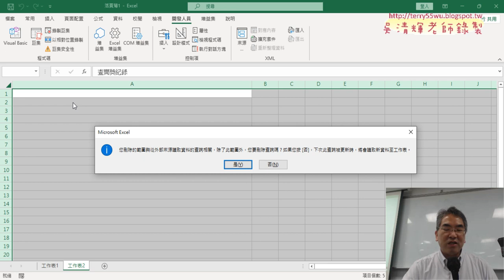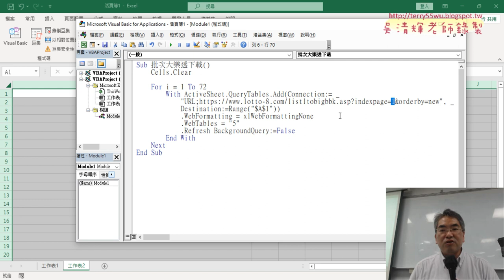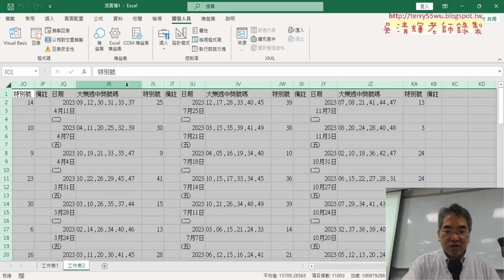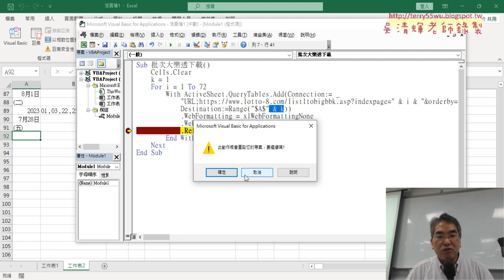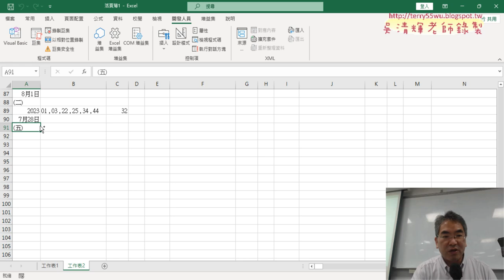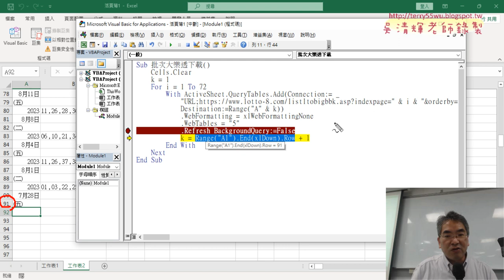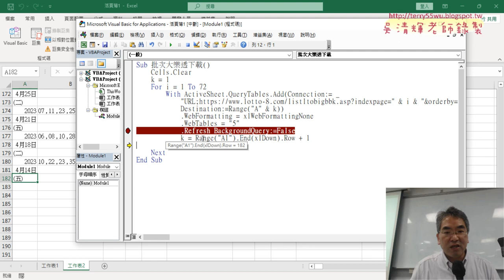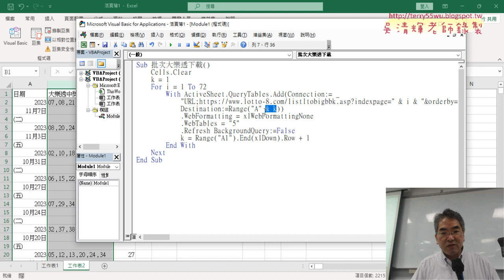02 VBA批次下載大樂透資料